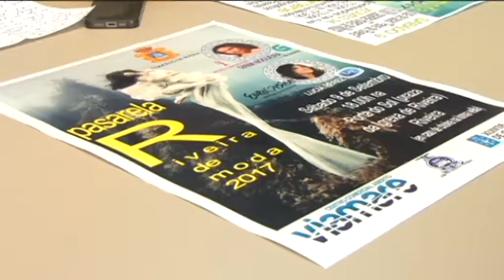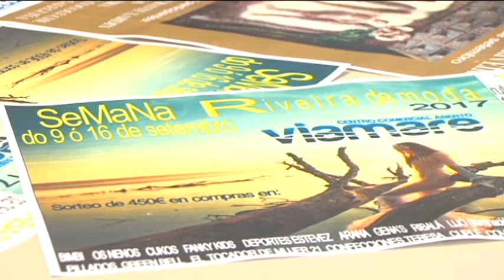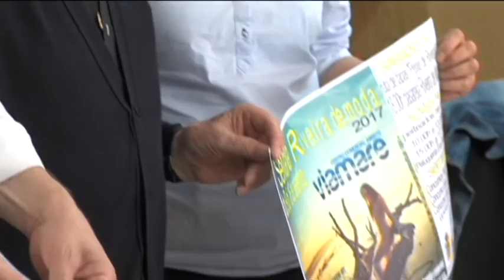05092017 05 FESTAS SANTA UXIA